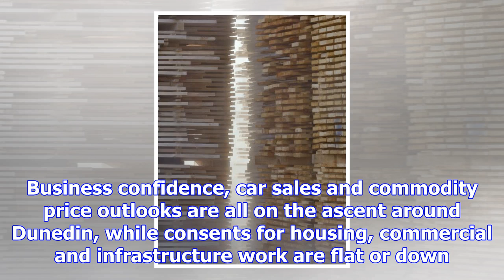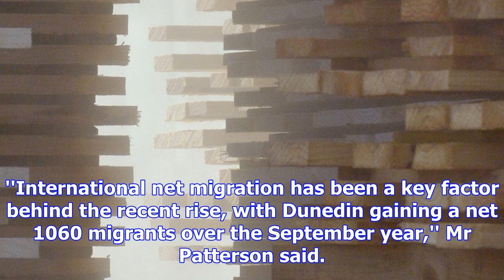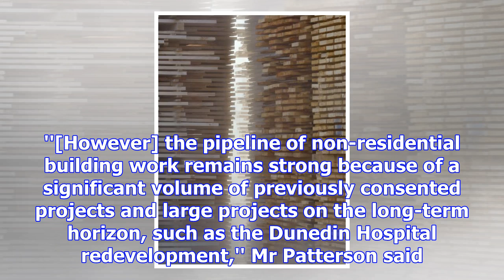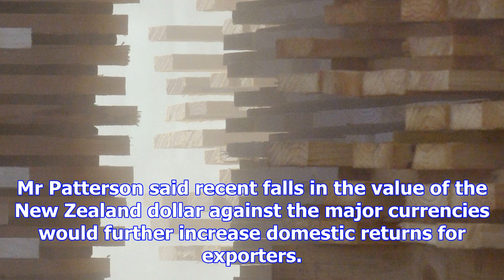Dunedin's economy expanding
Dunedin's economy is buoyant with 2% growth in gross domestic product (GDP) for the year to Septembe...